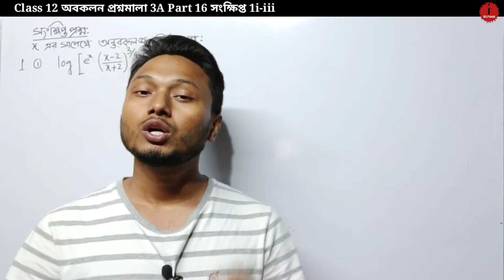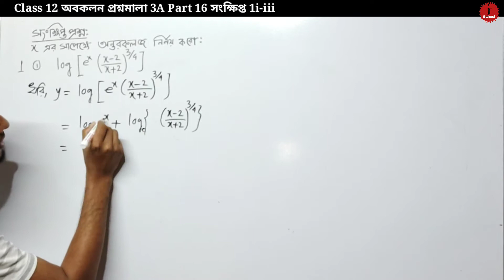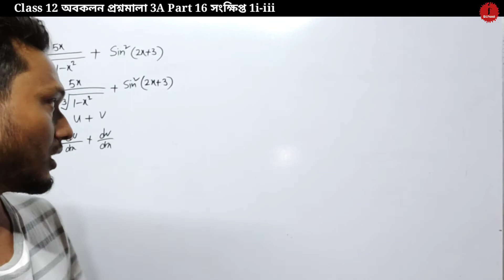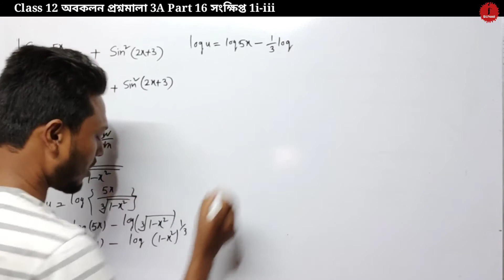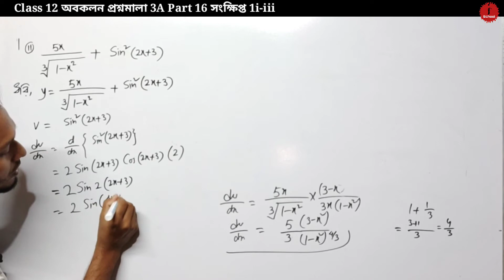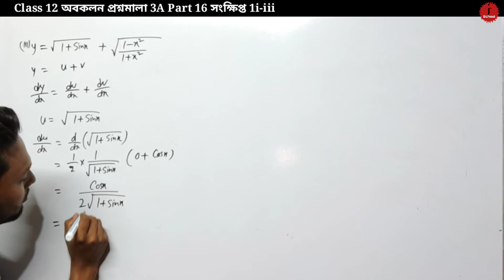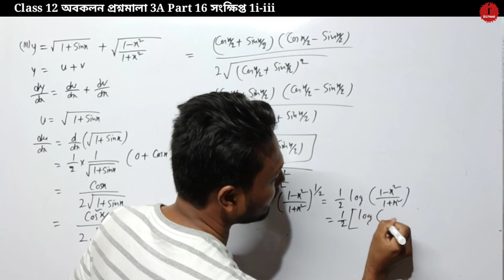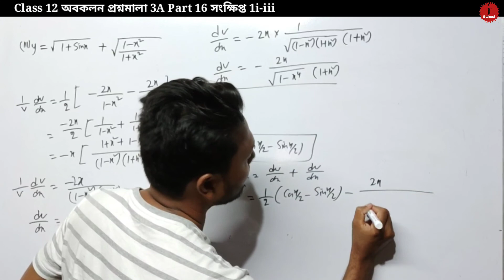Differentiation অবকলন প্রশ্নমালা 3A Part 16 সংক্ষিপ্ত 1i-iii Class 12 sn dey